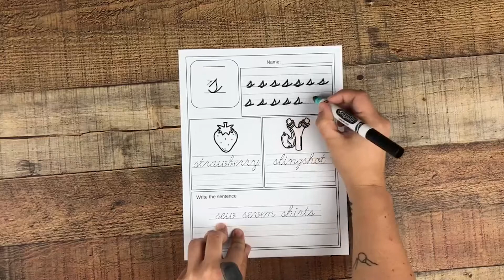2nd Grade Cursive Writing Worksheets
Practice cursive writing with these great and simple 2nd grade cursive writing worksheets